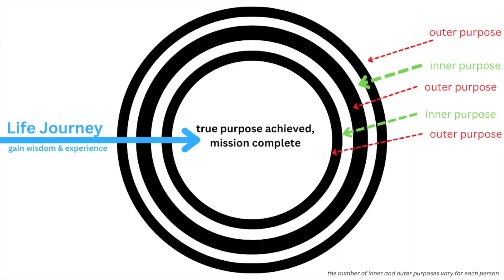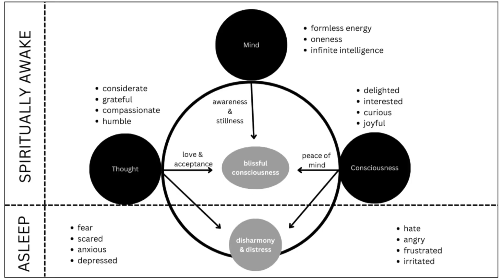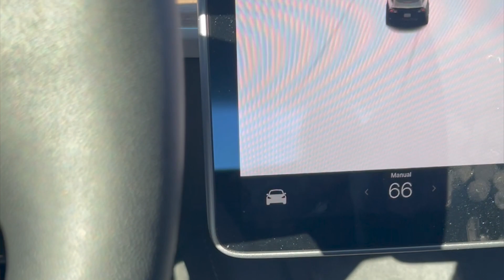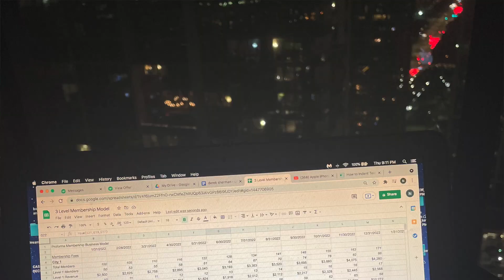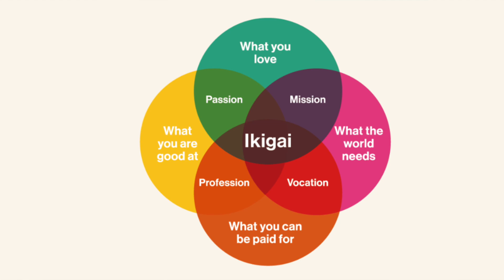this is why you feel unhappy (finding your purpose) | spiritual awakening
📚My book

In this video, we will discuss:
- the inner & outer purpose
- the beauty of a personal tragedy
- framework of a spiritual awakening
- ikigai theory